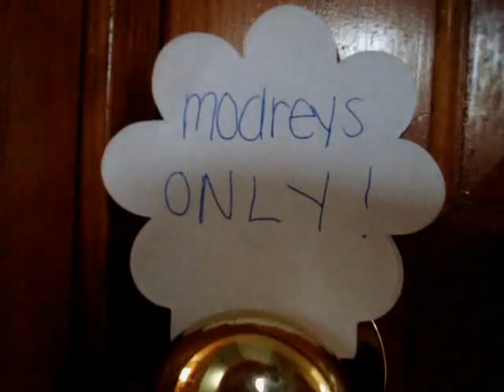Stacys Mom- Fountains of Wayne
Stacys mom official [[fake]] music video.